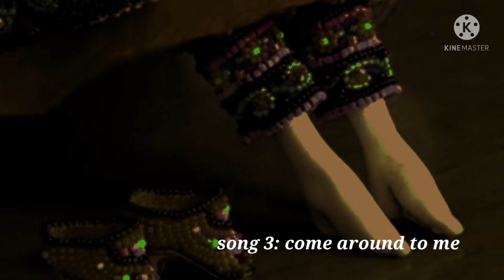Unfinished Songs #2 - Jueveñito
4 Unfinished Songs:
Song 1: What a Beautiful Human Being
Song 2: I Know It's True
Song 3:  Come Around To Me
Song 4:  I'll be the Judge of That